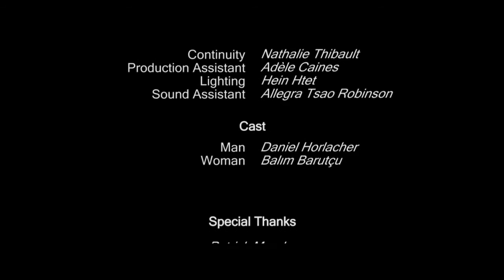Copy of SLEEPLESS FINAL SEQUENCE